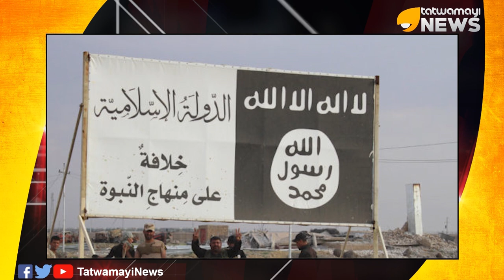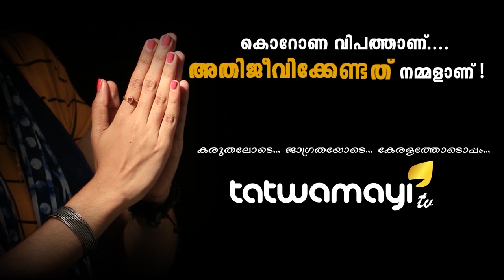ജിഹാദികൾക്ക് കൊറോണ മാർഗനിർദേശവുമായി ഐ എസ്...അടുത്ത കോമഡി...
കൊറോണ ഭീഷണി ലോകരാജ്യങ്ങളെ പ്രതിരോധത്തിലാക്കുമ്പോൾ ഭീകരന്മാർക്ക് മാർഗ്ഗ നിർദ്ദേശങ്ങളുമായി ഇസ്ലാമിക് സ്റ്റേറ്റ്. മതപരമായ ഉപദേശം എന്ന പേരിൽ ഐ എസ് ഔദ്യോഗിക പത്രമായ അൽ-നാബിയിലാണ് മാർഗ്ഗ നിർദ്ദേശങ്ങൾ പ്രസിദ്ധീകരിച്ചിരിക്കുന്നത്.